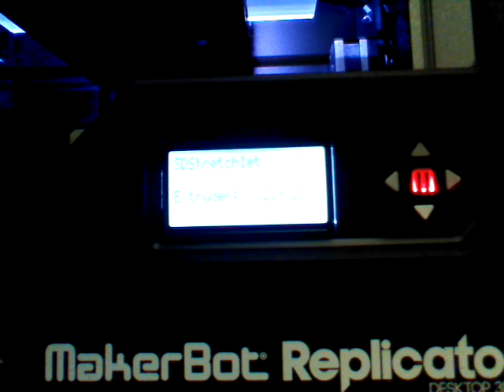MakerBot Replicator 2 first print - "Stretchy Bracelet" by emmett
This was the first print made by the new MakerBot Replicator 2 that was purchased by the MIT Libraries. The model was "stretchy bracelet" by Emmett, on Thingiverse The material is PLA.